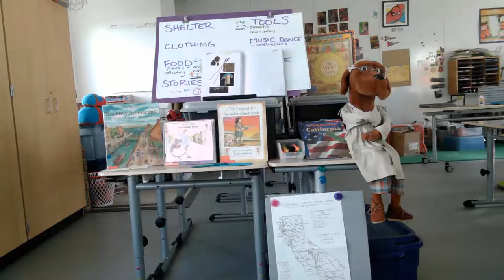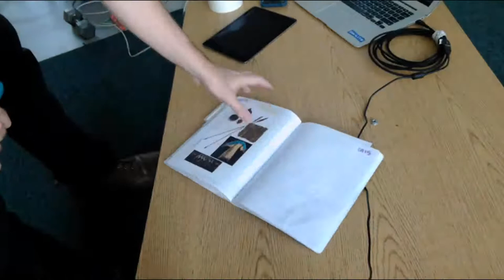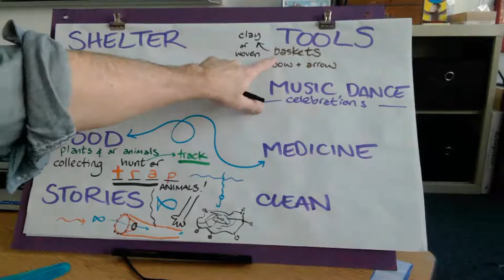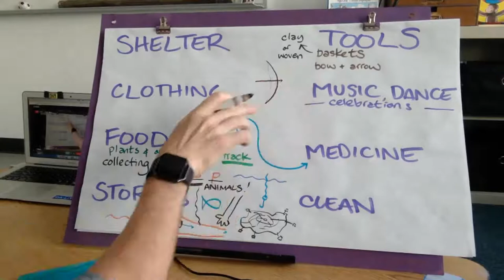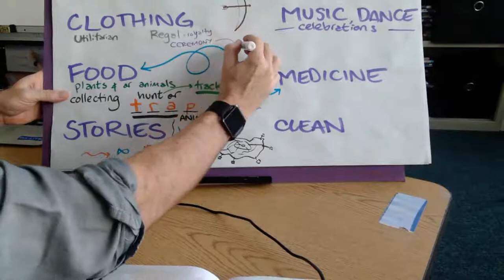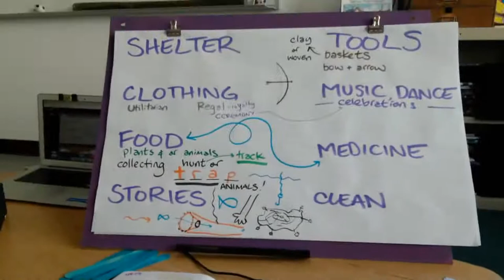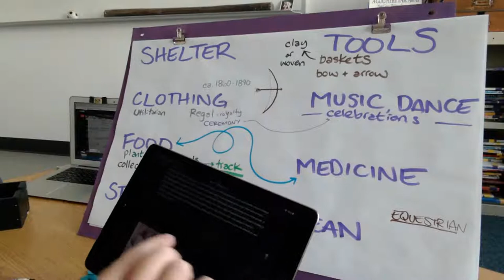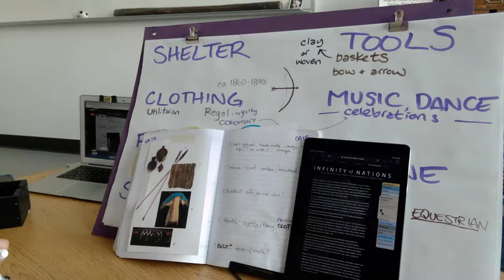CA Hist Week 13 • First Nations Artifacts!